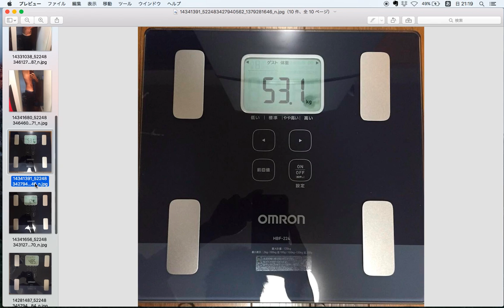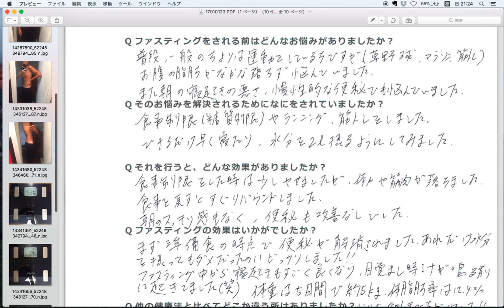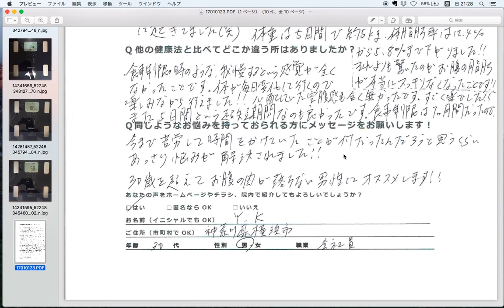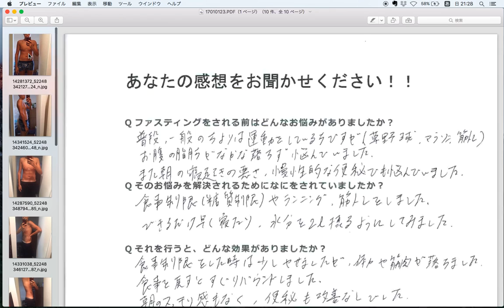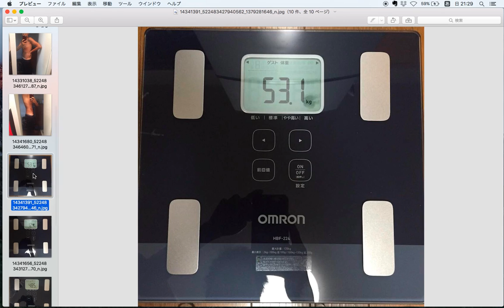ファスティングを５日間行ったら体重が５キロ減って体脂肪が５％台になりました！